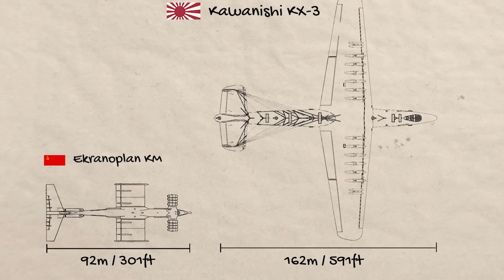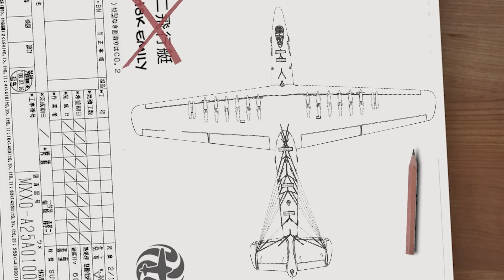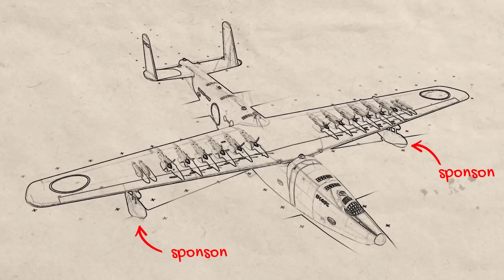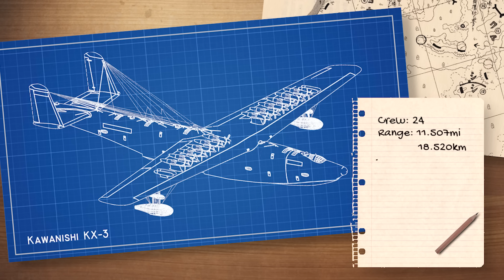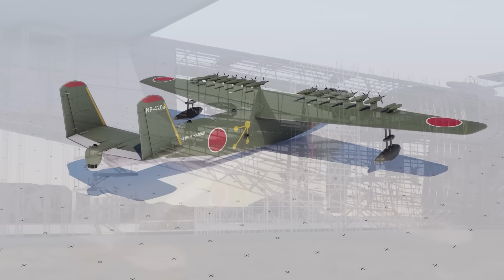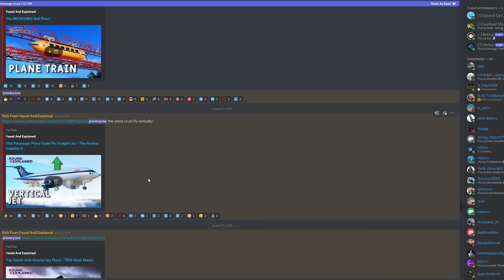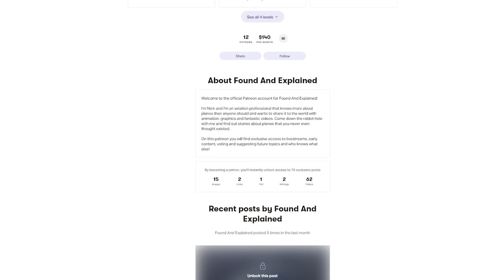The Plane To Save Japan - Biggest Japanese KX-3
Sources of images of the model plane released by Roden Aircraft Models (note: of a plane never even built as a prototype!)

When our story begins, Japan was no longer in the ascendency in the Pacific war. America had entered the war after the Japanese attack on Pearl Harbor and was fighting Japanese forces with its allies all over the Pacific.

 Its once-impressive naval force was getting regularly thumped by Allied forces,

 And Even Japan’s merchant fleet was under constant threat of attack from Allied forces.

 This had dire consequences for Japan since it meant that supplies and manpower could not be easily replenished between the various islands it occupied throughout the Asia Pacific region

The war in the Pacific was also huge in scale, with much of it on remote, far-flung islands.

The war had become nothing short of a logistical nightmare for the Empire.

And so it was in 1943 that the Imperial Japanese Navy instructed the Kawanishi plant to build a solution to this problem

The plane would have to transport up to 1000 soldiers or Imperial Marines at a time, with all their equipment included.

Importantly, the plane was to be capable of being deployed anywhere in the Pacific region.

For just a little context, comparing the KX-3 to the Hughes H-4 Hercules built in 1947, Commonly and famously known as the ‘Spruce Goose,’ it’s obvious that the KX-3 was over 2 times larger in both length and wingspan.

A more modern seaplane/flying boat comparison might be the Soviet ‘Caspian Sea Monster’. Well, even that huge plane  doesn’t come close in any metric to the sheer massiveness of the Kawanishi KX-3.

Appropriately, think Godzilla when thinking of the Kawanishi KX-3!

But making this insane dream a reality would be A Herculean Design and Engineering Task,

The most obvious design and technical feat that the Kawanishi engineers had to overcome with the KX-3 was also very simple:

 how does one get such a huge plane into the sky and able to fly under its own power?

However, the team of engineers had no choice but to take up the challenge foisted on them by the imperial government.

Development work was expedited by the Kawanishi team using the company's own proven H8K flying boat or ‘Emily’ as the starting point.

The logic was simple: keep all of Emily’s dimensions and simply enlarge them all until it morphed into the gigantic KX-3.

 This meant that the KX-3 would have a boat-like hull for water-borne take-offs and landings.

The hull would have had a wide-spanning wing main-plane to match. This design factor would be ultra-critical in ensuring that the huge plane had lift and drag as needed.

 Also, long-running flaps would be affixed to the trailing edges of both wing members for added lift and drag capabilities.

The fuselage had slab sides and a rounded dorsal surface for aerodynamic maximization, as well as outboard sponsons or projections from the side of the plane that could support the plane’s massive appendages near its midway points.

 The tail unit at the extreme end of the fuselage would feature a pair of high-reaching vertical fins for control and added stability.

Details regarding what horsepower would have supplied the KX-3 have differed over the years, with one theory being that the Rikugun Kokugijutsu
Kenkyuuju (RKK) 12 Ne201 turboprop engines would have amounted to about 132,000 horsepower.

Each engine would have driven multi-blade propeller units in puller fashion, augmented by a further four to six Mitsubishi Ne 330 turbojet engines.

By the way, that turbojet technology would have been made available courtesy of Nazi Germany's BMW company. Yes the same one that would later go on to make cars.

The aircraft would have required a crew of 24 men with its range on a full load being 18,520 kilometres or 11,507 miles.

Its top speed would have been approximately 345 knots, with a stall speed of 120 knots.